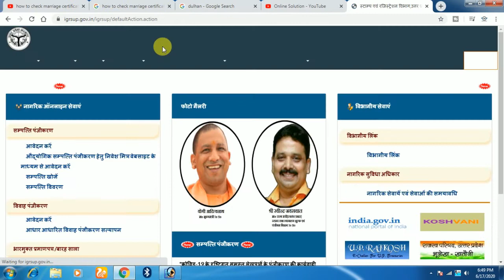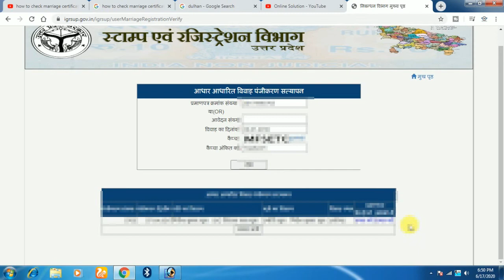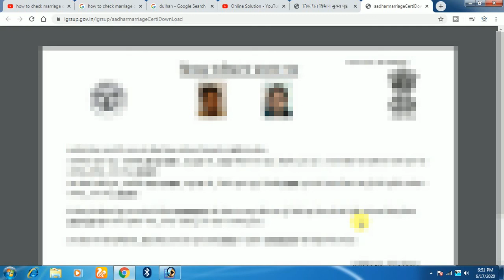How To Download Marriage Certificate In 2 Minute | विवाह प्रमाण पत्र कैसे डाउनलोड करें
How To Download Marriage Certificate In 2 Minute | विवाह प्रमाण पत्र कैसे डाउनलोड करें | Online Solution

अगर आपको हमारी ये विडियो पसन्द आई हो तो प्लीज़ इस विडियो को लाईक करे , अपने दोस्तो के साथ शेयर करे और किसी भी तरह की विदियो डिमांड के लिये हमे कमेंट करे और हमरा चैनल सब्स्क्राइब करना ना भूले क्युकि मै आपके लिये और भी इंट्रस्टिंग टोपिक्स पर विडियोज़ लाता रहूंगा ।